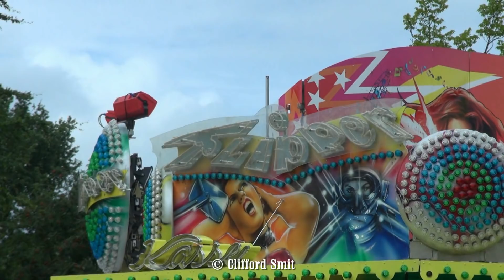Kermis Hoorn 2017 Transport en opbouw deel 9